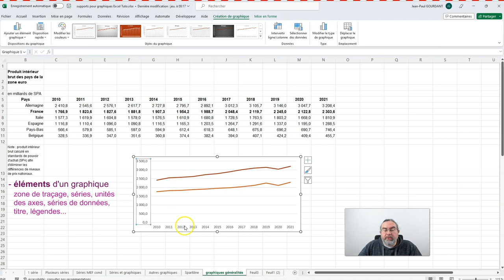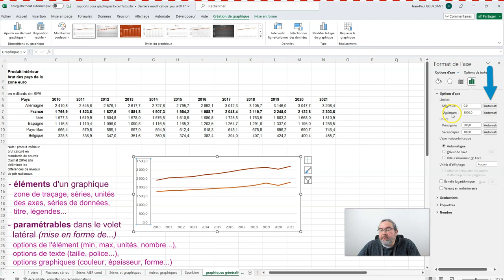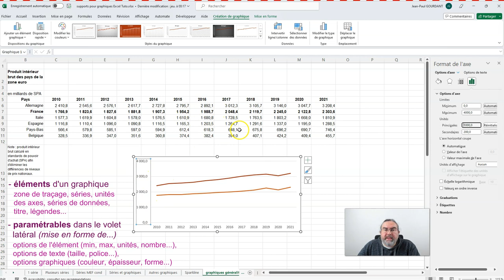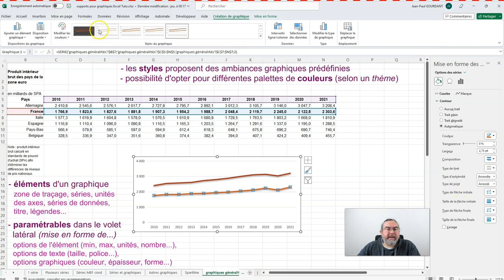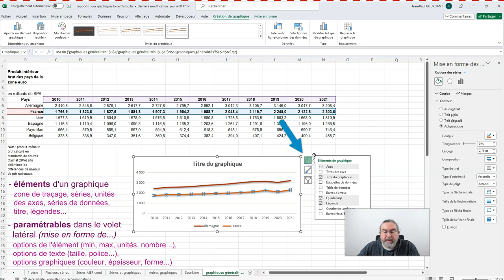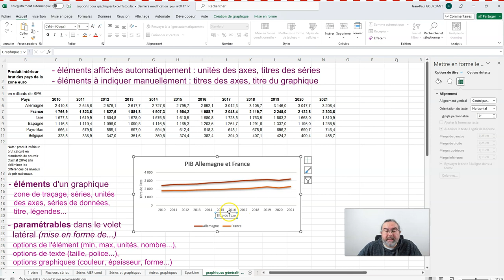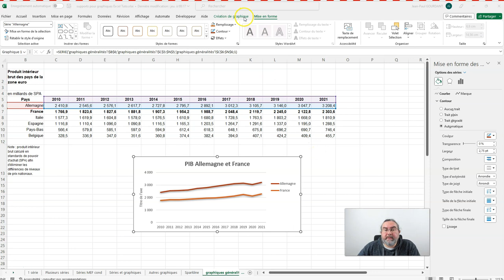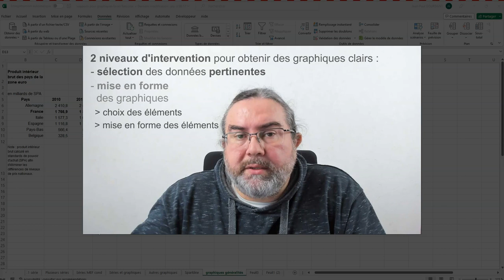Graphiques sous Excel 2 mise en forme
Tutoriel Excel : réussir ses graphiques - 2 mise en forme des éléments graphiques

)) comprendre comment maîtriser les graphiques sous Excel, avec le choix des éléments du graphique et leur mise en forme
...suite de la partie 1 sur la sélection des données

Mes autres Tutoriels Excel :
1) Généralités sur Excel :

Sommaire :
00:00 Introduction
00:30 Eléments graphiques
04:20 Styles de graphiques et couleurs
05:27 Ajout et disposition d'éléments
07:06 Eléments automatiques ou non
08:25 Sélection des éléments
09:24 Types de graphiques et options